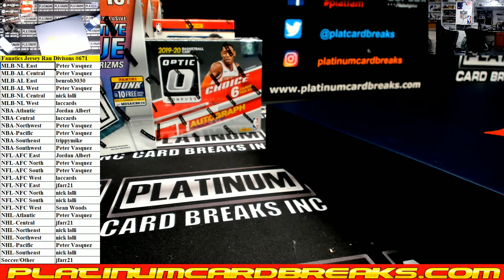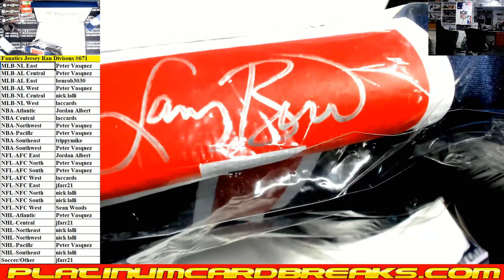Fanatics Authentic Autographed Multi Sport Jerseys Random Divisions #671